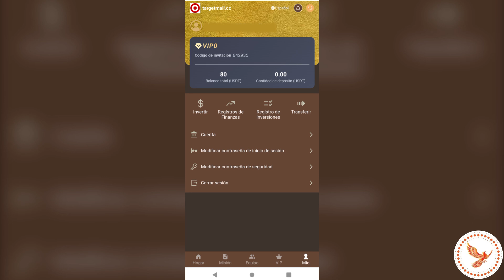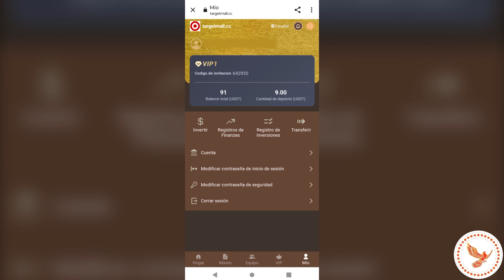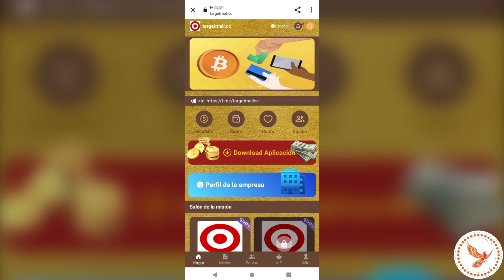💰 Gana 2$ DIARIOS con PEDIDOS SIMPLES | RETIRA el MISMO DÍA a tu WALLET | USDT TRC20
🤑 80$ por Registro de Bono para activar las tareas.
🔥 Retira el mismo día tus Ganancias

¡Únete a Target y participa!
Este centro comercial invita a la inversión de todo el mundo, y los amigos con fuerza son bienvenidos a contactarnos.
Regístrese para recibir 80 USDT, la recarga mínima es de 9 USDT
Límite de retiro: 2 USDT
Tiempos de retiro: 1 vez
Tiempo de retiro: 7*24 horas (ilimitado)
Cuota VIP1: 9 USDT, ingreso diario: 2 USDT

Cuota VIP2: 65 USDT, ingreso diario: 15 USDT

Cuota VIP3: 160 USDT, ingreso diario: 36 USDT

Cuota VIP4: 400 USDT, ingreso diario: 90 USDT

Cuota VIP5: 1000 USDT, ingreso diario: 250 USDT

Cuota VIP6: 3000 USDT, ingreso diario: 900 USDT

Cuota VIP7: 6000 USDT, ingreso diario: 1800 USDT

Cuota VIP8: 9000 USDT, ingreso diario: 3500 USDT

Cuota VIP9: 18000 USDT, ingreso diario: 9000 USDT

Comisión de equipo: A B C Reembolso 10 % 2 % 1 %
Miembros de nivel A 10%, la otra parte recarga 1000 USDT, obtienes 100 USDT
2% para miembros de nivel B, la otra parte recarga 1,000 USDT y usted obtiene 20 USDT
Miembro de nivel C 1%, la otra parte recarga 1000 USDT, obtienes 10 USDT

Recompensas adicionales por recarga de equipo de 24 horas:
La recarga del equipo alcanza los 500 USDT, la recompensa es de 10 USDT
La recarga del equipo alcanza los 2000 USDT, la recompensa es de 50 USDT
Recarga de equipo alcanza 5000USDT, recompensa 300USDT
La recarga del equipo alcanza los 10 000 USDT, la recompensa es de 1000 USDT
La recarga del equipo alcanza los 30 000 USDT, la recompensa es de 3500 USDT
La recarga del equipo alcanza los 50 000 USDT, la recompensa es de 7000 USDT

24 horas para cumplir con las recompensas de los requisitos de recarga del equipo, consulte el servicio al cliente de la plataforma en cualquier momento para recibir, ¡recalculo de horas extra!
1. Recomiende a más usuarios que se unan a su enlace de promoción, más recompensas de comisión obtendrá, y la comisión cobrada por los usuarios recomendados irá directamente a sus miembros
Cuenta de miembro, ¡puede retirar efectivo directamente!
2. Dígale a su equipo que el enlace de invitación de registro de la empresa se puede promocionar en cualquier software social, de la siguiente manera: Facebook, Twitter, YouTube, instarma, TikTok, KAO KAO, grupo de WhatsApp, grupo de Telegram, etc. Agregue nuestra url y video de telegram a continuación.